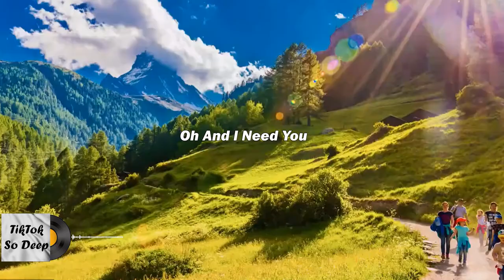Shadow Of The Sun - 王OK Cover Lyrics / TikTok So Deep ♫